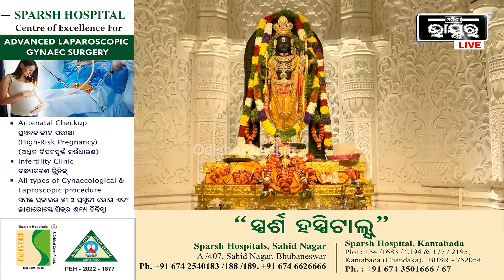କେବଳ ଆଜି ହିଁ ଦେଖିବାକୁ ମିଳିବ ଏମିତି ଭବ୍ୟମୁହୂର୍ତ୍ତ । ୪ମିନିଟ୍ ଝଲସିବେ ବାଲକ୍ ରାମ....